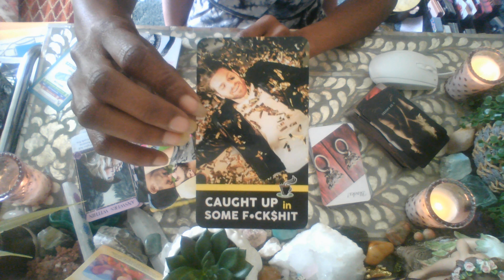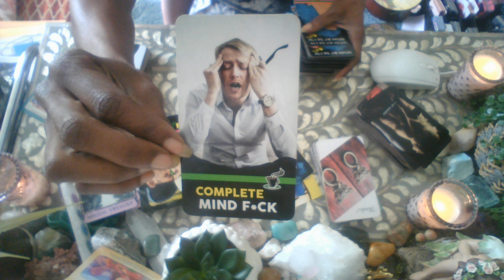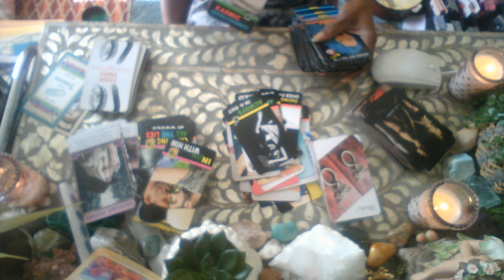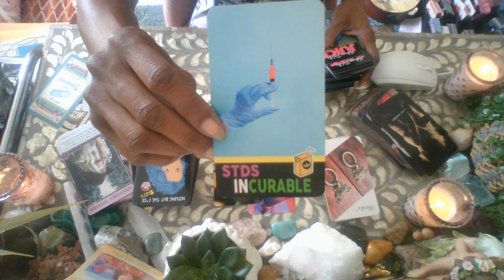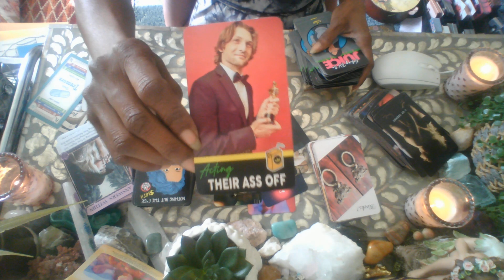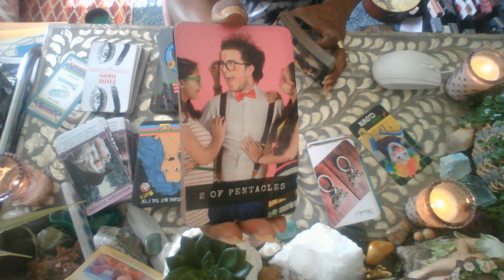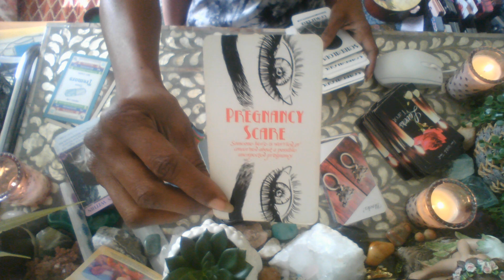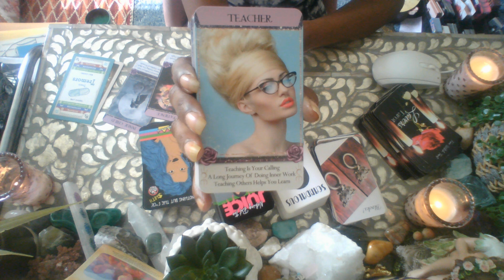THE SCANDAL, FUCKSH*T, AND THE RUMORS, GOSSIP IS WHY THIS IS BLOCKED.......TRUTHS EXPOSED!